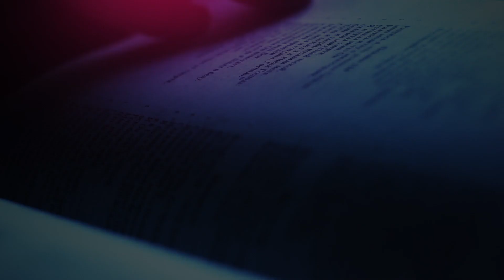The Daily Herald | From the Heart | By Words and by Example, August 14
A reading from the devotional 'From the Heart ’The Daily Herald' | By Words and by Example, August 14